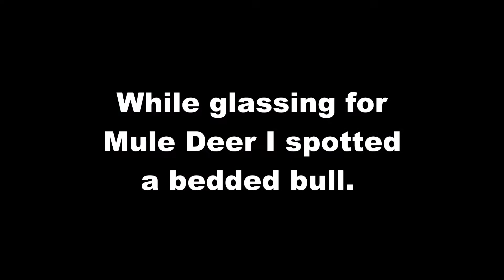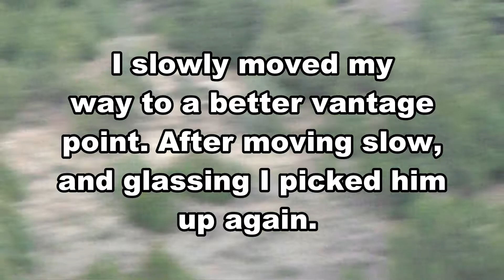Wyoming 2019 Surprise Elk Hunt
I was out glassing for deer when I spotted a bedded bull. Luckily I had a tag in my pocket and was able to make a move. I killed the bull on a chunk of land that is very special to me and it was an awesome experience. Luckily my dad was able to come help with the pack out which made things much easier.